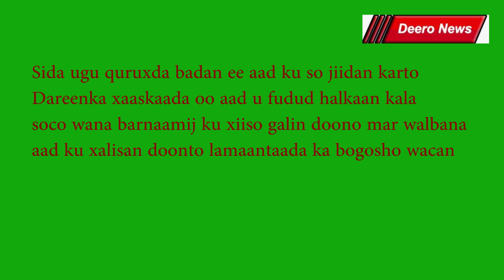Habka ugu fudud ee aad ku so jiidan karto dareenka xaaskaada